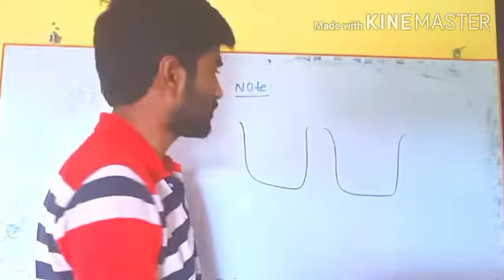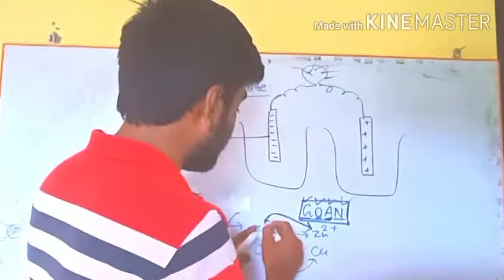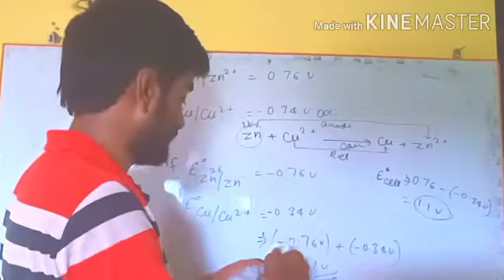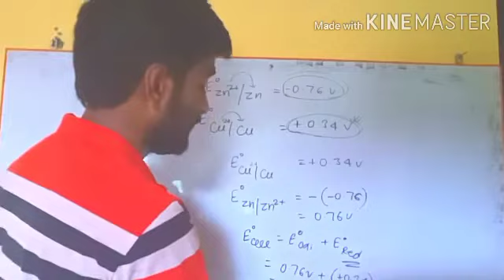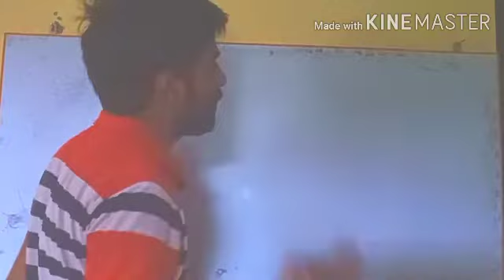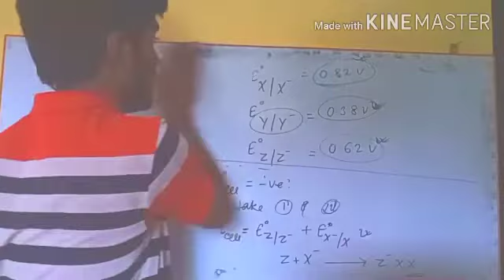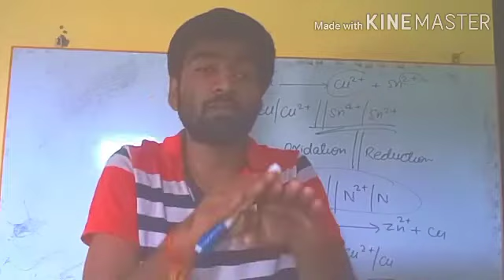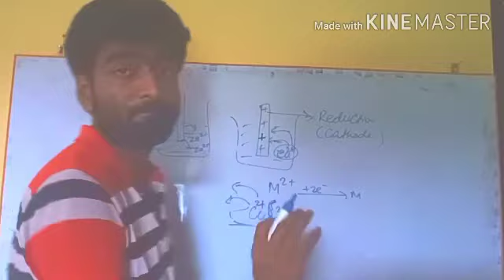L11: Salt Bridge, Emf, Electrode potential,Question practice.significance of salt bridge.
Beckmann rearrangement.
oxidation of ketone
why oxidation of aldehyde and ketone are different
why oxidation of ketone involving cleavage of Bond.
why aldehydes oxidise with weak oxidizing agent while ketone oxidize only with strong oxidizing agent.
haloform reaction like chloroform, Iodoform, bromoform etc.
Iodoform reaction with mechanism.

a channel of chemistry
you can revise chemistry on this channel
you can get better short tricks of chemistry
this channel include physical inorganic and organic chemistry.
chemistry by IITian. Vishal Singh
chemistry by IIT and guru